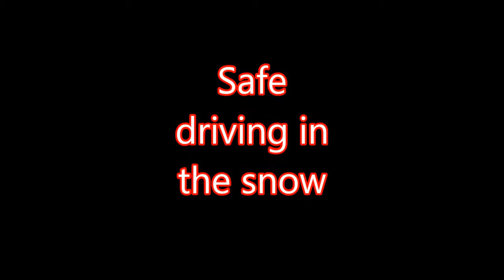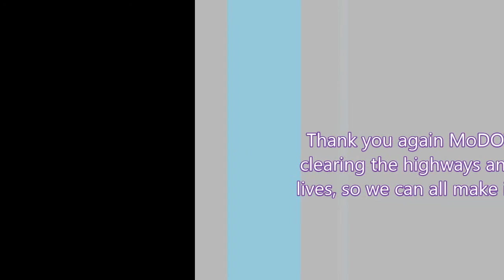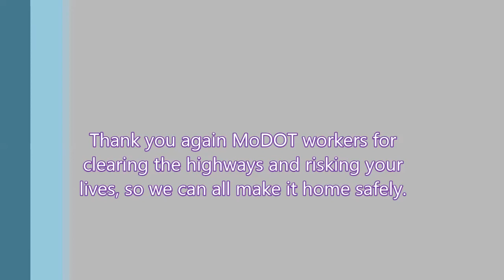In your face- Safe driving in the snow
Princess Fhaie and I bring you all along on a ride in Project Spirit and take about the safe ways to handle driving when it snows. Includes some life hack and little known tips as well.